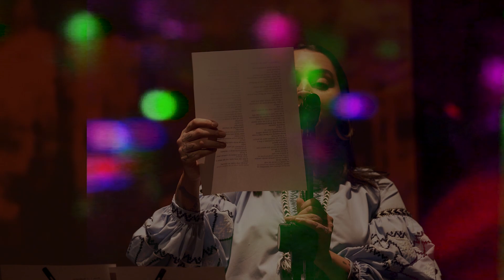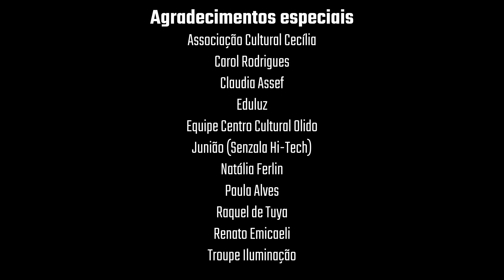Meneio - Sonhos Movediços #2 (part. Nathalia Leal)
Músicas:

00:15 – Canindu (Meneio)

06:55 – Ciclotomia (Meneio)
texto: Nathalia Leal

12:17 - Hipnose/Regressão (Meneio)
texto: Nathalia Leal

16:15 - Estrela do Mar (Meneio)
texto: Nathalia Leal

19:55 - Palavras Afogadas (Meneio)
texto: Adeniran Balthazar Silva

21:15 - Mudra (Meneio)

25:28 - Allegro Piradíssimo (Lula Côrtes e Laílson / versão: Meneio)

28:45 - Tien (Meneio)

33:40 - Kundera (Meneio)

34:25 - Acalmaria (Meneio)
texto: Nathalia Leal

38:58 - Quando Tudo Voltar ao Normal (Nathalia Leal)

41:43 - Deriva (Meneio)
Texto: Nathalia Leal

Gravado em fevereiro de 2021 na Sala Olido em São Paulo/SP

Meneio
Jovem Palerosi - guitarra e samples
Eduardo Rodrigues - sintetizador e samples
Adeniran Balthazar – baixo
Zé Guilherme Aquiles – bateria

Participação especial – Nathalia Leal

Realização Audiovisual - Bela Baderna
Câmeras e edição - Gabi Barreto e Tobias Rodil
Gravação e mixagem de som - Arthur Romio (Briza)
Luz - Gabri Rodrigues Drupt
Imagens projeção - Haxatag,Ana Carolina Moraes, Daniel Carezatto, Rafael Merino e Jovem Palerosi
Identidade visual - Haxatag
Tipografia da banda - Rodrigo Tas
Assessoria de imprensa - Yasmin Bianco
Produção - Bruna de Tuya e Jovem Palerosi

Este projeto foi contemplado pelo Governo Federal, Lei Aldir Blanc e Governo do Estado de São Paulo, por meio da Secretaria de Cultura e Economia Criativa - Proac Expresso Lab.

Apoio - Centro Cultural Olido e Balaclava Records